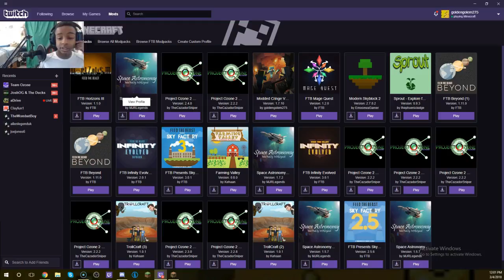FTB Horizons III Forgotten Mods - Episode 1: Completely New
Welcome to a new Modpack in Minecraft 1.12.2! FTB Horizons III. This modpack is consisted of mods that have been forgotten.